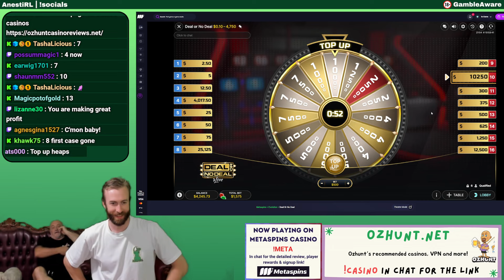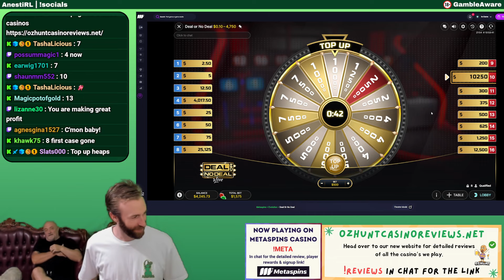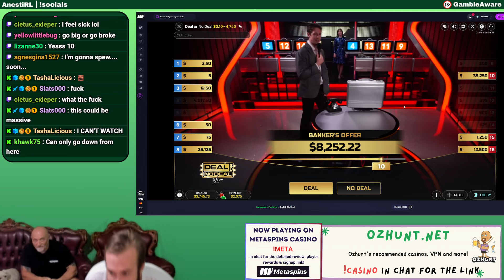The Biggest Deal or no Deal Case we have ever had!